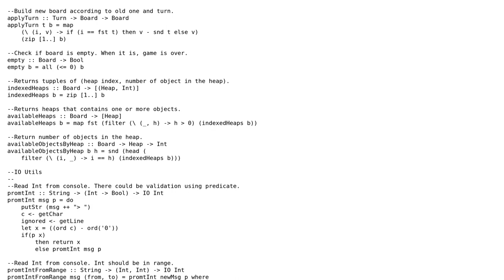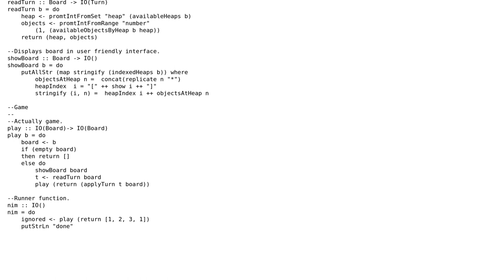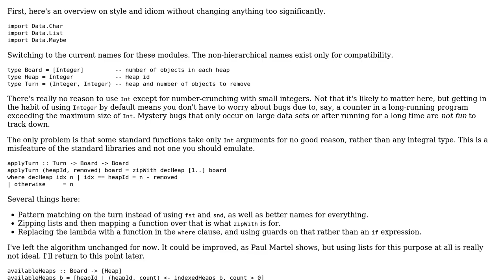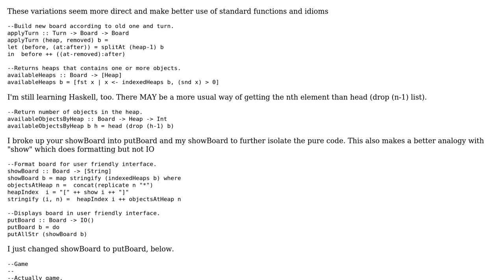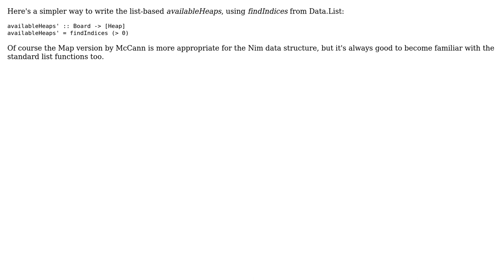Nim Game in Haskell (3 Solutions!!)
Nim Game in Haskell

With thanks & praise to God, and with thanks to the many people who have made this project possible! | Content (except music & images) licensed under CC BY-SA | Music | Images & others | With thanks to user Stan Kurilin user Rafael Caetano user Paul Martel user Jamal user C. A. McCann and the Stack Exchange Network Trademarks are property of their respective owners. You are responsible for your own actions.